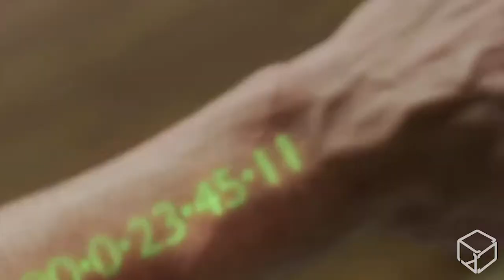OneMole & Arnese - Cronologia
Video prodotto e diretto da Zarten
Beat: Zarten
Voci e Testi: OneMole & Arnoldo

Nel video ci sono dei frammenti di alcuni trailer, presenti su Youtube, tratti da alcuni dei più famosi film che trattano il tema del tempo. Questo è stato VOLUTAMENTE fatto per ricordare ed elogiare tali film e omaggiare il mondo del cinema.

- The time machine, diretto da Simon Wells e prodotto nel 2002
- L'esercito delle 12 scimmie, diretto da Terry Gilliam e prodotto nel 1995
- In time, diretto da Andrew Niccol e prodotto nel 2011
- Ritorno al futuro, diretto da Robert Zemeckis e prodotto nel 1985
La parte finale invece è tratta dal bellissimo Non ci resta che piangere, diretto dai grandi Troisi e Benigni e prodotto nel 1984